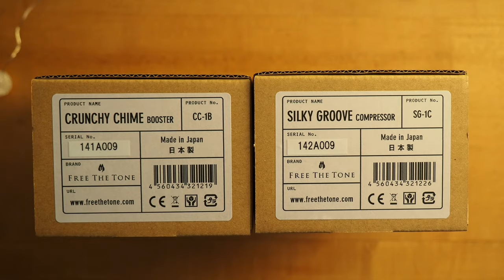Free The Tone Silky Groove Compressor & Crunchy Chime Booster Unboxing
Today we're taking a look inside the packaging for the brand new Silky Groove Compressor and Crunchy Chime Booster effects pedals from Free The Tone!

More Unboxing videos, as well as our exclusive "Noisemaker" and "Classic" series of demos available only for our Patrons - come support Pedal of the Day today for just 3 bucks